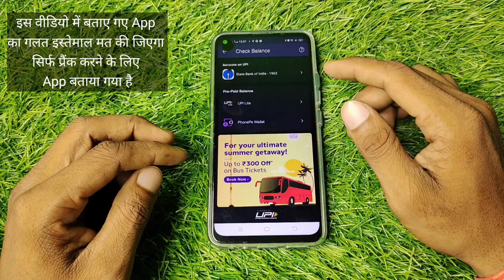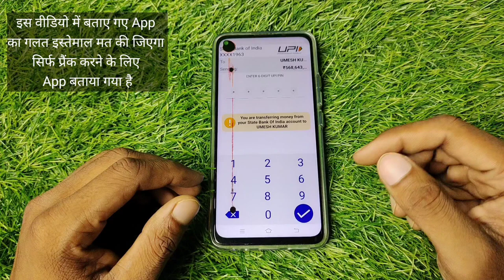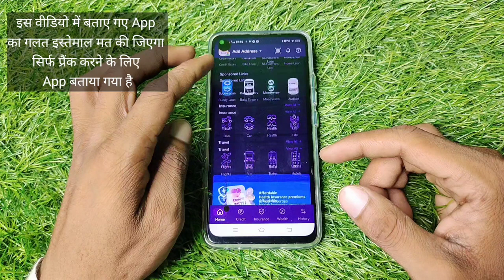Fake Phonepe With Sound Box | fake phonepe download free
Solve queries
fake phonepe apk download free
fake phonepe app
Fake phone with sound box
Sound box phone pay download kaise kre
Sound wala phone download kaise kre
Sound box phone pay
Fake phonepe sound box real ya fake
fake phonepe
fake phonepe apk
phonepe fake app download
fake phone pe kase dwnlod kare
fake phonepe download
fake payment kaise dikhaye
phonepe fake payment
fekephonepe kaise download karen
fek phonepe
how to download fake phonepe with scanner
duplicate phonepe
fake payment app
phonepe clone app
fake phonepe kaise download karen
fake phone pay
fake phone per kaise download karen
fek phonepe kaise download karen
fake phonepe transaction
fake payment karne wala app kaun sa hai
nakli phonepe app
fake phonepe download kaise karen
how to download fake phonepe
phonepe
fake phonepe screenshot
how to download fake phonepe apk telugu
phonepe duplicate app
fake phonepe apk download
fake screenshot phonepe
fake phone pe
nakali phonepe
fake phonepe app telugu
fake phonepe link
phonepe fake app
fake phone pay app
duplicate phonepe kaise download karen
phonepe fake
fake phonepe apk download free telugu
fake upi apps
phonepe kaise chalu karen
fake phone pe app
fek phonepe download kaise karen
nakali phone per
fake phonepe app download
phonepe fake screenshot
phonepe spoof apk link
fake phonepe app kaise download karen
fek phone per kaise banaen
fek phone per kaise download karen
fake payment kaise karen